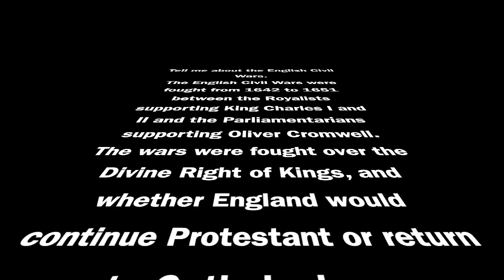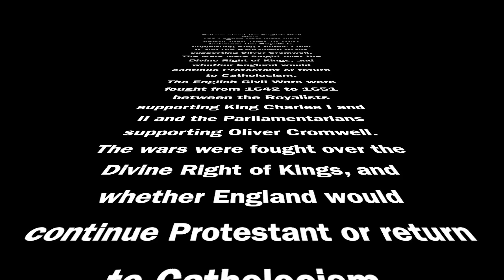CC Cycle 3 UK History Week 10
Tell me about the English Civil Wars.